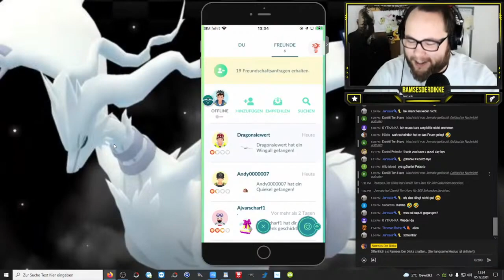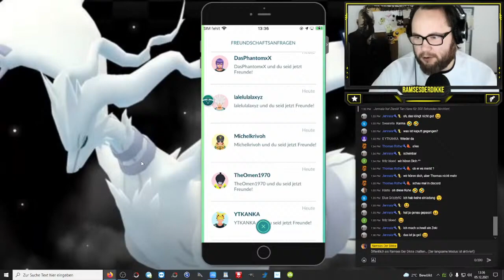Das Kabel Bruch Massaker !!! | STREAM HIGHLIGHTS